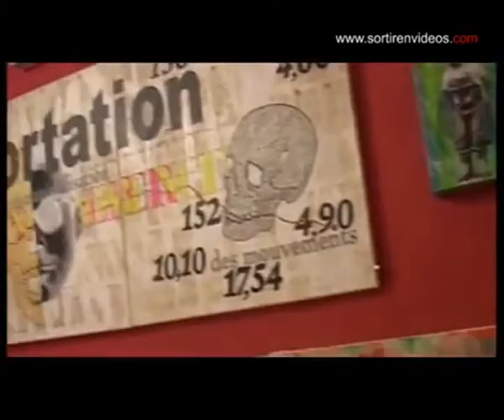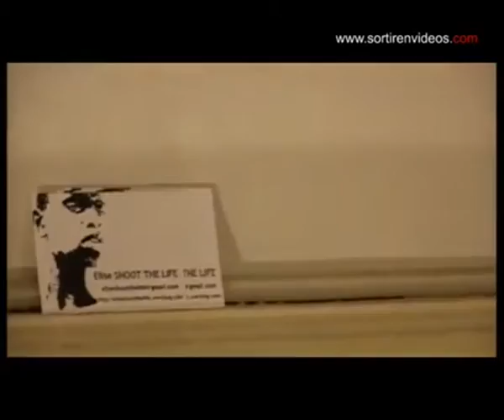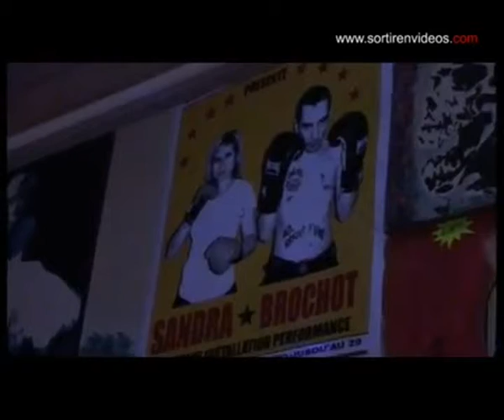Sortir en Vidéos Montpellier - Salon Brocante d'Art Regard éclectique - 2013